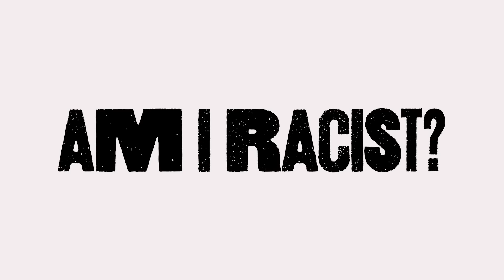Trump’s CRUISING, Kamala’s CRASHING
Donald Trump works at a McDonald’s drive-through and crushes the Al Smith Dinner; Kamala Harris accidentally demonstrates her radicalism; and Kamala’s surrogates keep stepping on rakes.

Ep.2069

3️⃣ Make The Daily Wire your hub for election coverage and tune in November 5th for live, real-time poll results and analysis!

today!

Ramp - Get $250 when you join Ramp.

Stamps - Get a 4-week trial, free postage, and a digital scale Thanks to Stamps.com for sponsoring the show!